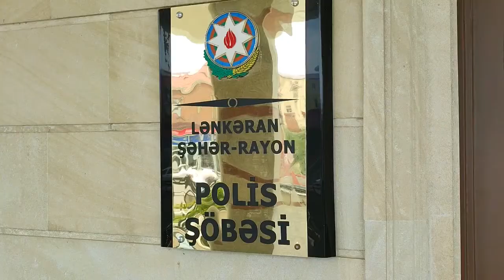16 nəfərlik dəstə üzvinin başçısı görün kim imiş!